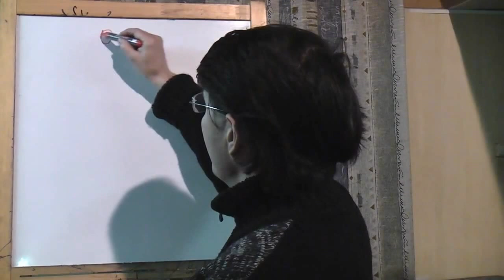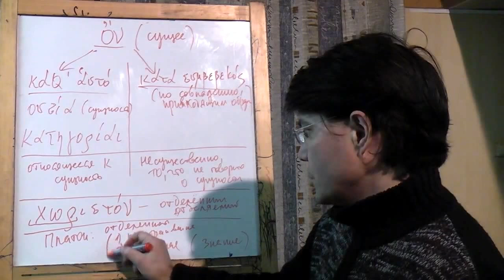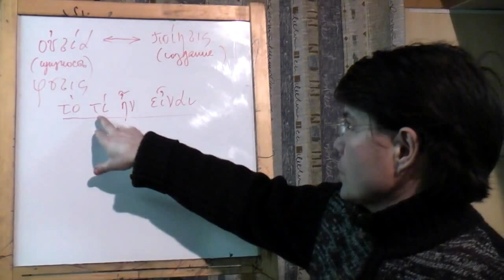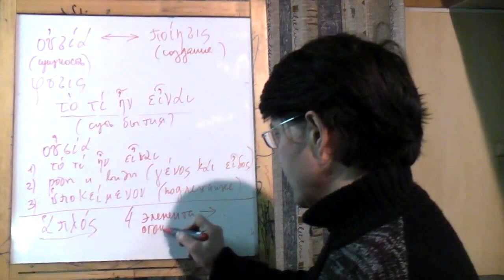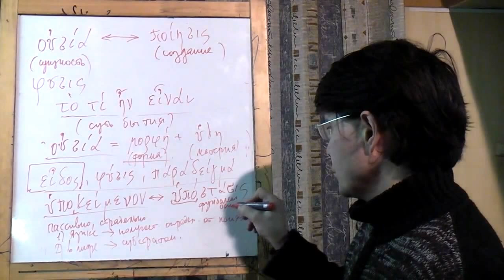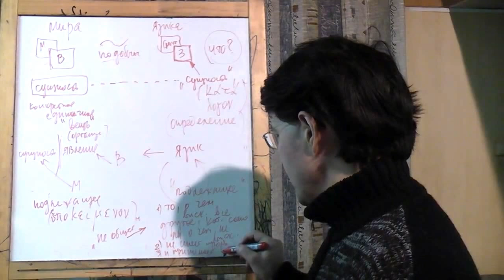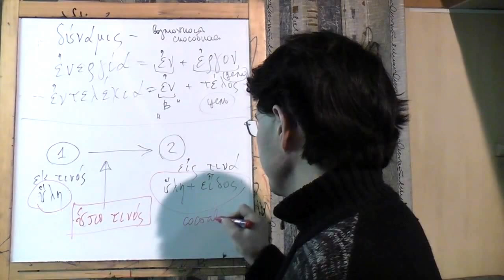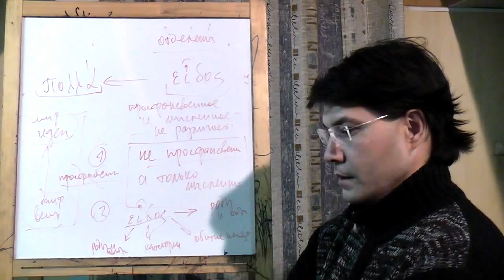Философия Аристотеля: обзор системы понятий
Изложение философии Аристотеля со стороны изложения его системы понятий. Метафизика Аристотеля. Категории. Форма. Платон. Доклад, сделанный в рамках философской работы на сайте "Философский Штурм" состоявшийся 26.10.12